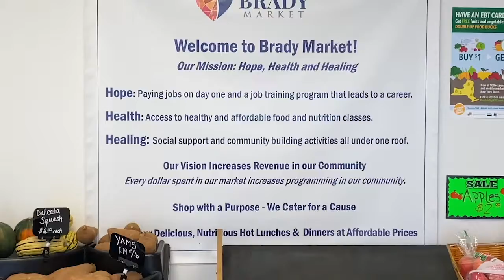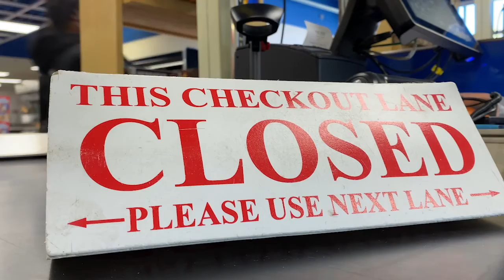NCC News: The Brady Market Creating Job Training Program and Employee Therapy